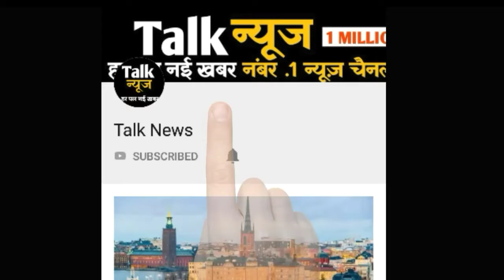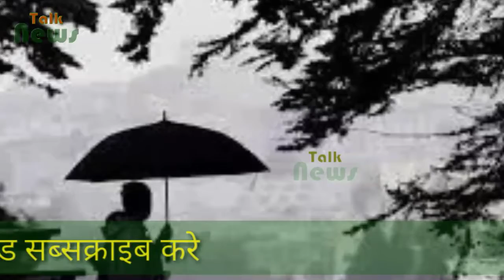दिनभर तेज तो कभी रिमझिम बरसे मेघ 24 घंटे में सवाईमाधोपुर में सर्वाधिक 70 एमएम बारिश